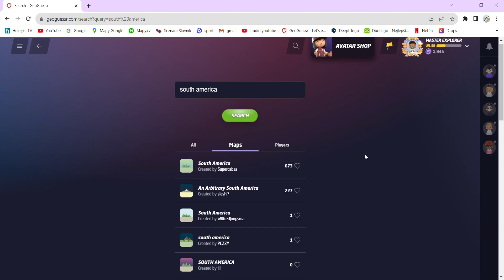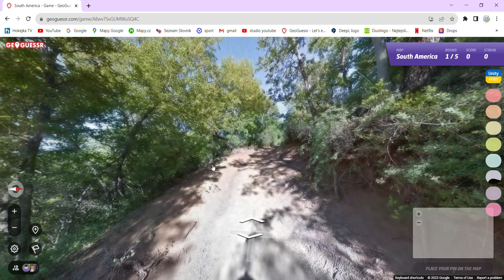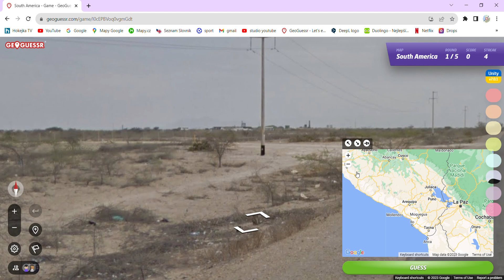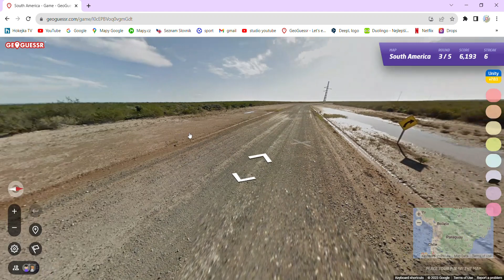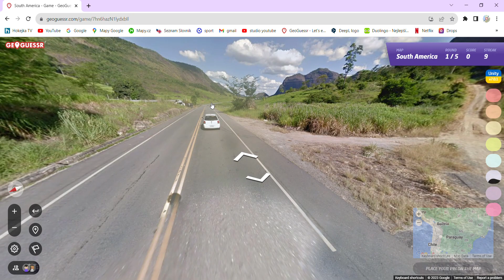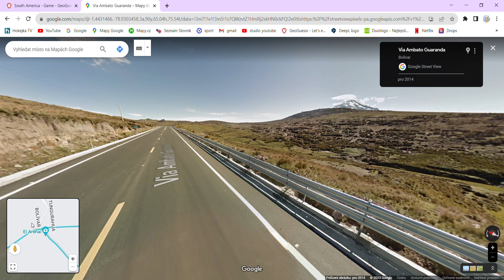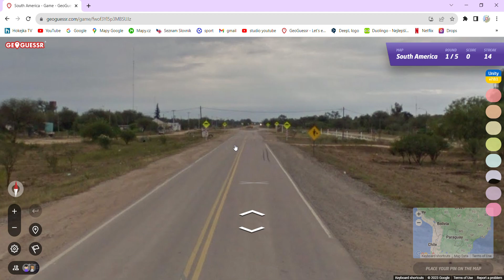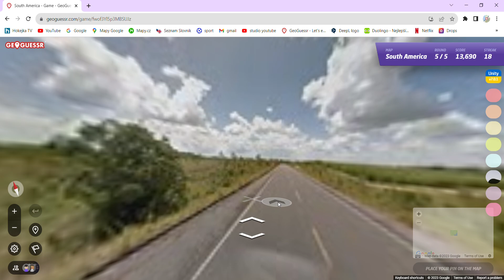streak v jižní america | geoguessr